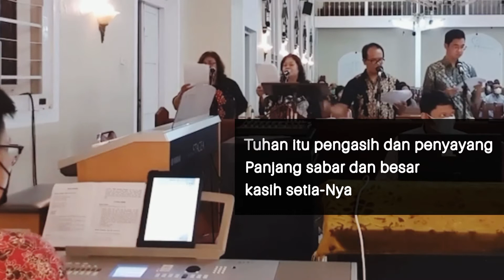Mazmur 145 — Tuhan itu Pengasih dan Penyayang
Mazmur 145 - Lagu dan Arransemen oleh Greg Wijaya / Sasadaramadyaratri  | Lagu ini dinyanyikan pada Perayaan Ekaristi 100 hari kepergian Ibu M. Fransisca Purnomo di Gereja Santo Ignatius Magelang.

Sopran : Bu Anis
Alto: Bu Silvy
Tenor: Pak Adek
Bass: Enrique
Organis: Nicholas Kevin